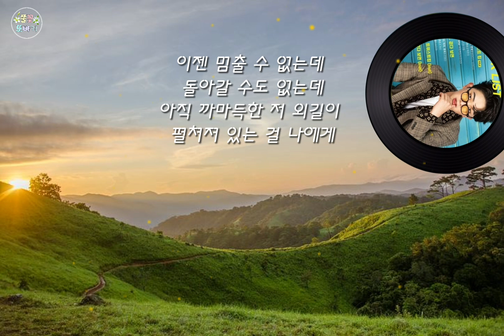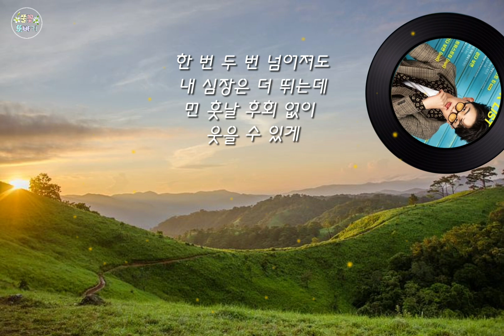걷다 보면-남승민(2020.11.신곡)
걷다보면-남승민

작사,작곡,편곡:전영진

창틈 새로 속삭이는 살랑살랑 바람 소리
잠든 나를 깨우며 내 마음 흩뜨려 놓네
저 하늘 위로 떠가는 구름 나도 똑같은 걸
정처 없이 사라져도 잡지 못할 뿐인 걸
한발 두발 걷다 보면 내 시간의 저 끝인데
어느새 지나버린 세월 뒤로 한 채
한 번 두 번 넘어져도 내 심장은 더 뛰는데
먼 훗날 후회 없이 웃을 수 있게
시작조차 아득했던 길고 또 긴 내 여행길
품어 왔던 내 꿈들 언제쯤 이뤄지나
저 언덕 너머 희미한 연기 나도 똑같은 걸
소리 없이 사라져도 잡지 못할 뿐인 걸
이젠 멈출 수 없는데 돌아갈 수도 없는데
아직 까마득한 저 외길이 펼쳐져 있는 걸
나에게
웃을 수 있게